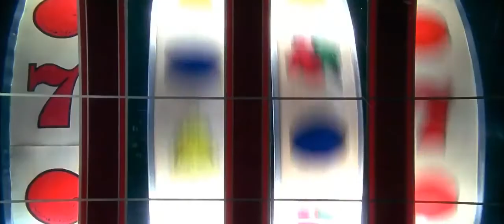Casino Best Scene 1